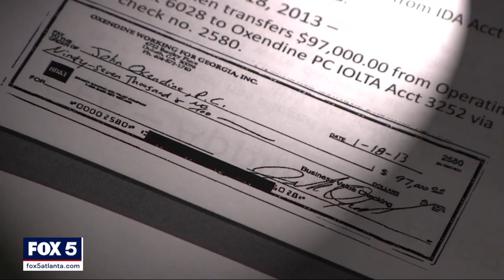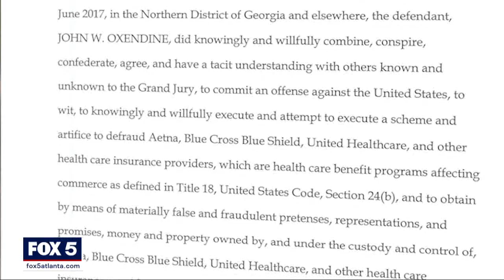I-Team: Former insurance commissioner John Oxendine indicted by federal grand jury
ATLANTA - A federal grand jury in Atlanta returned an indictment Friday against former State Insurance and Fire Commissioner John Oxendine, accusing him of a scheme to defraud major healthcare providers.

The two count indictment accuses Oxendine of conspiracy to commit health care fraud and conspiracy to commit money laundering.

According to the indictment, while he was working as a private attorney, Oxendine conspired to provide fraudulent insurance claims to Aetna, Blue Cross Blue Shield, United Healthcare and other healthcare providers for medically unnecessary testing.

The indictment alleges physicians associated with the ENT practice of Dr. Jeffrey Gallups were pressured to order medically unnecessary Pharmacogenetic, Molecular Genetic, and Toxicology testing from a testing lab in Texas called the Lab Company.

Federal prosecutors allege as part of the scheme, the Lab Company, Oxendine, and Gallups had an agreement where the doctor would receive a kickback of 50% of the net profit for eligible specimens submitted by his practice for testing. The Lab Company allegedly paid kickbacks to Gallups through Oxendine.

The indictment alleges Oxendine kept part of the kickback money and used a portion to pay debts to Gallups.

The indictment is the latest blow against Oxendine, who was once seen as a rising star in Georgia politics.

He was in his 30s when he burst onto the Georgia political scene.

Oxendine was elected to four consecutive terms as Georgia’s Fire and Insurance Commissioner.

In 2010, Oxendine entered a crowded race for the Republican nomination for governor that was eventually won by then-Congressman Nathan Deal. Oxendine finished back in the pack.